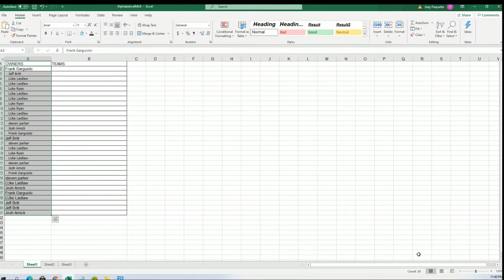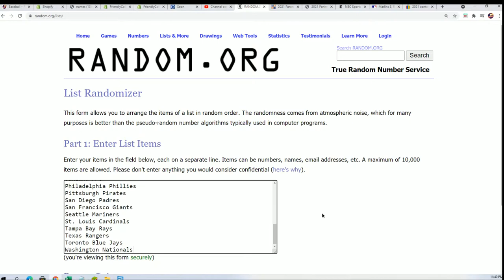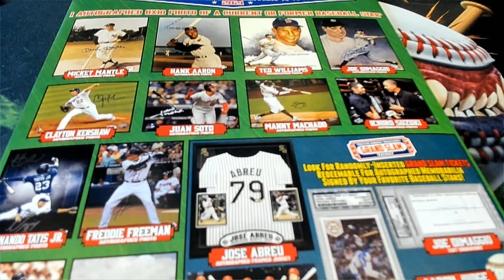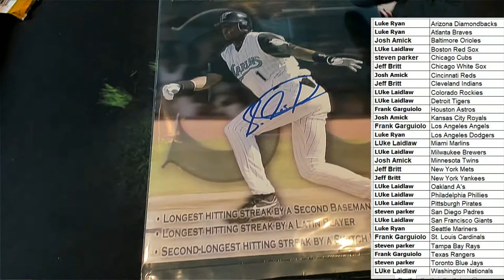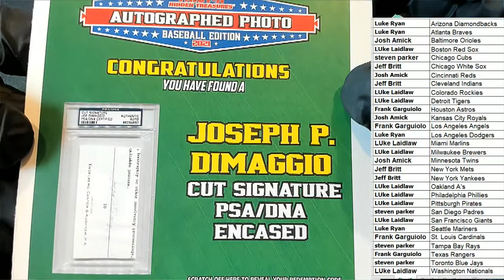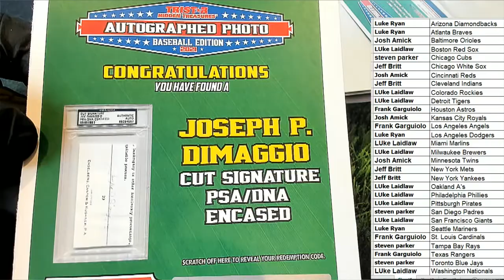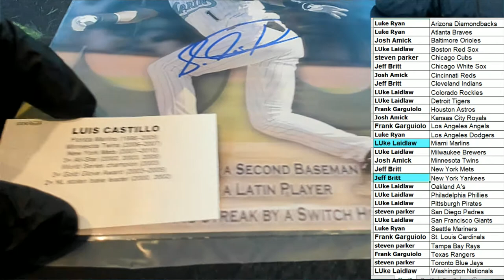2021 Tristar Hidden Treasures Autographed Photo Baseball ID 21TRIPHOTOBB309